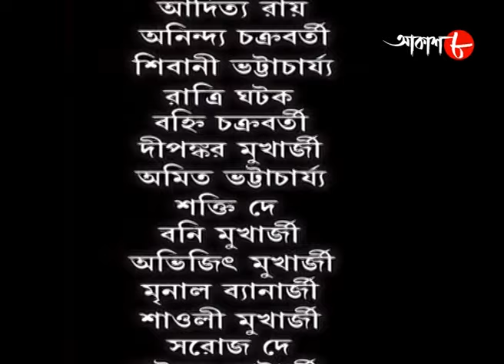কিস্তিমাত | Kistimat | Sagnik | Shantilal | Episode - 81 | 2023 Bengali Popular Serial | Aakash Aath